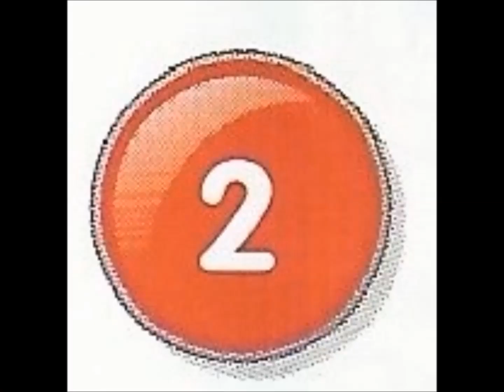Longman English-2nd grade-p.8 ex.2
Longman English-2nd grade-Starter A